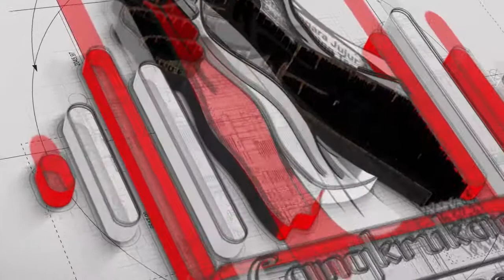KASUS COVID 19 MEROKET! LAGI-LAGI SALAH RAKYAT?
Kasus Baru Corona RI Kembali Rekor, Satgas COVID-19 Jelaskan Penyebabnya

Pemerintah kembali melaporkan rekor kasus baru virus Corona COVID-19 di Indonesia. Per Kamis (24/9/2020), penambahannya mencapai 4.634 kasus. Apa penjelasan pemerintah? Simak di video ini ya.